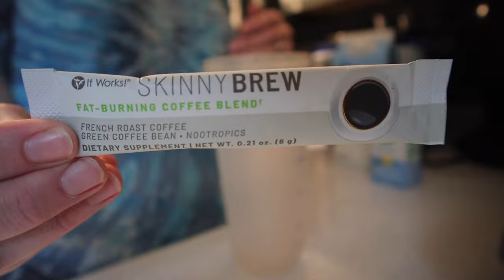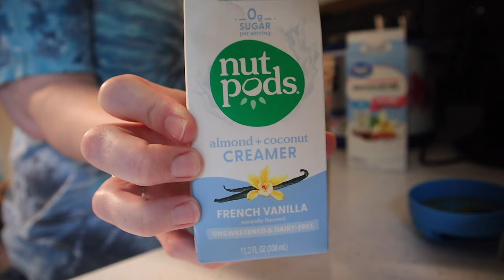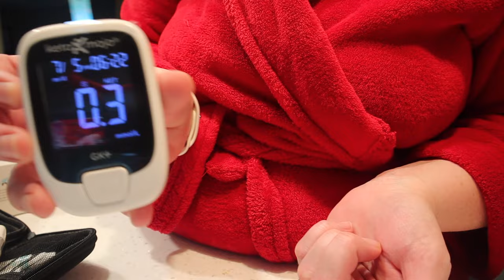5 Day Keto Egg Fast | Simple Egg Fast Meals | 5 Day Keto Egg Fast Results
Hey guys! Welcome to another 5 day Keto Egg Fast video! I show you once again what I ate during my 5 day keto egg fast, how I felt, my glucose and ketone levels and of course my keto egg fast results at the end! Thanks so much as always for watching and supporting!

* Donate toward my Excess Skin Removal surgery if you feel led!

~ Snail Mail -
Stephy Noonan
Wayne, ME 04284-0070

SKIN SURGERY BREAKDOWN
Abdominoplasty & Pubic Lift - Fleur De Lis - $8,905.75
Bilateral Thigh Lift - $11,200
Brachioplasty - $10,100

**This skin removal surgery will be such an important part of my journey but financially I'm not sure how we'll be able to make it work. Please please do not feel obligated at all but if you feel led to help out, it would be incredibly appreciated! I know God will provide if it's meant to be! He always does!

~French Vanilla Nut Pods
~Toasted Marshmallow Nut Pods

Camera equipment
Mini tripod
62 inch tripod